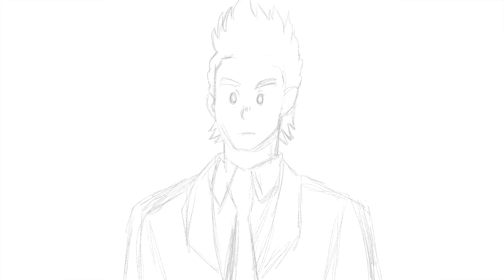Drawing Mirio Togata From My Hero Academia (SPEED DRAWING ART #229)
In this video I'm going to draw mirio togata from my hero academia